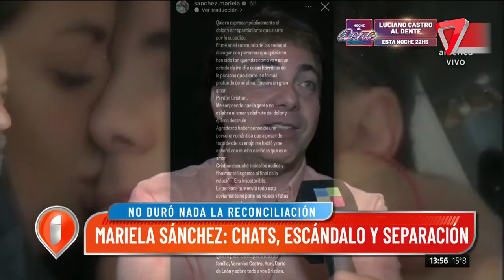CRISTIAN CASTRO y su novia argentina, MARIELA SÁNCHEZ, se separan de manera DEFINITIVA.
Por segunda vez, Cristian Castro y Mariela Sánchez le pusieron fin a su relación. Y aparentemente, esta vez de manera definitiva.